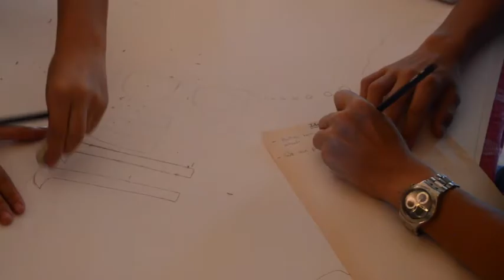Keynote Speech at SWAPv conference at Flinders University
'Enhancing child and adolescent wellbeing and preventing violence in schools and early childhood settings'